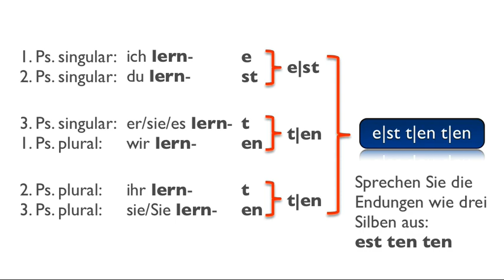Lerne Deutsch mit Lerntechniken - Personalendungen im Präsens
In diesem Video zeige ich dir eine sehr nützliche Lerntechnik zum Lernen oder Unterrichten der deutschen Personalendungen bzw. Konjugationsendungen im Präsens.

Wörterbuch für Deutsch als Fremdsprache: